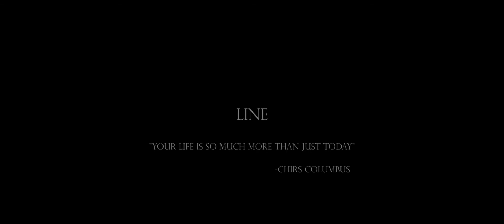A Provisional Life